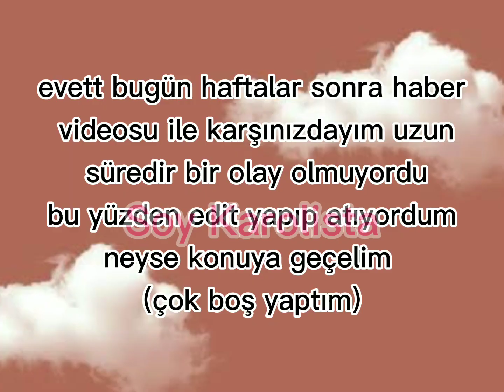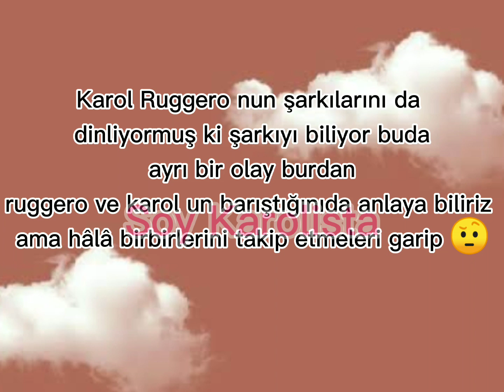Karol Twitter Canlı Yayınında Ruggero Pasquarelli Problemente Yi Söyledi (YENİ)😳😮😶